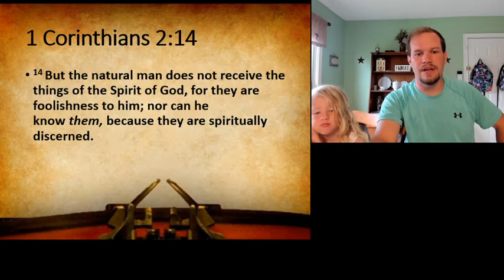1 Corinthians 2:14